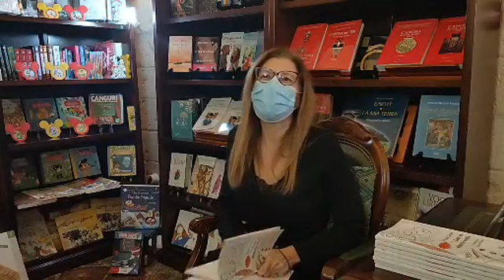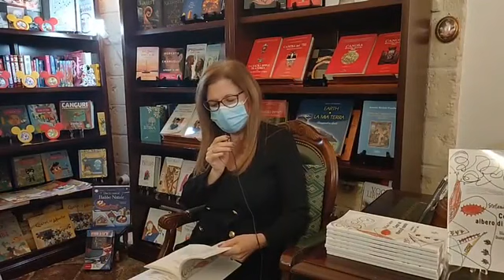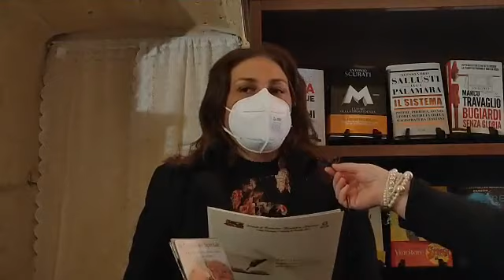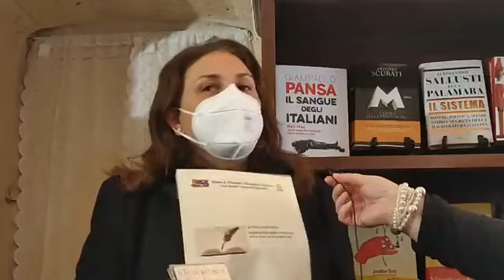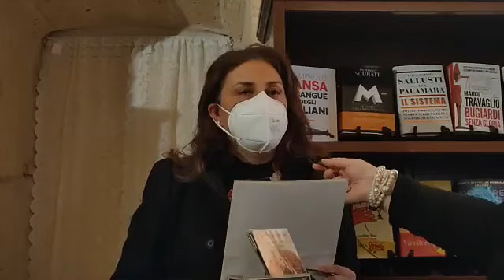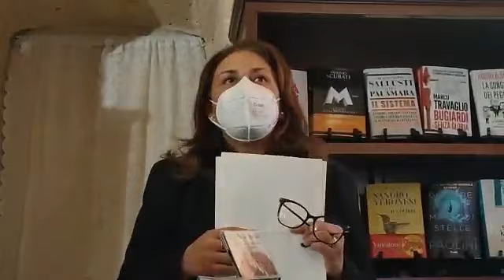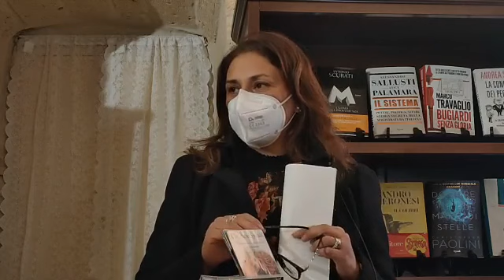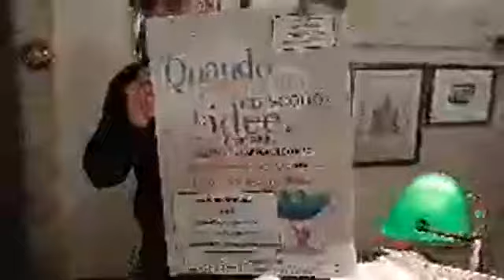Intervista a Stefania Zipparri.